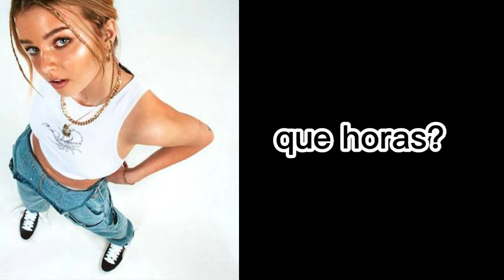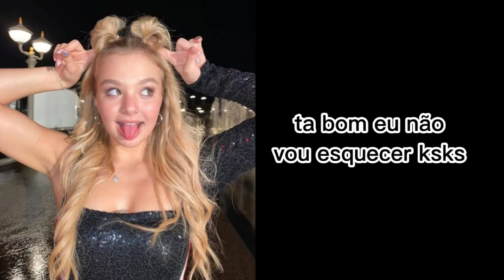eu ainda amo você~ep4temp1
finalmente consegui postar 😁
episódio 4 da temporada 1